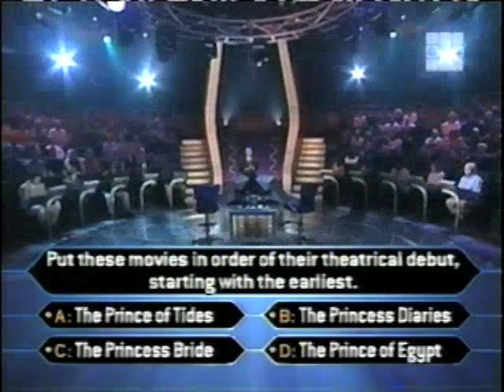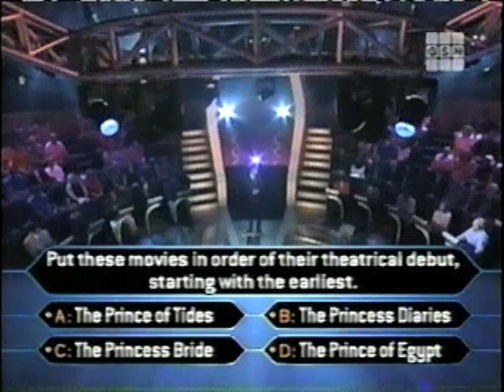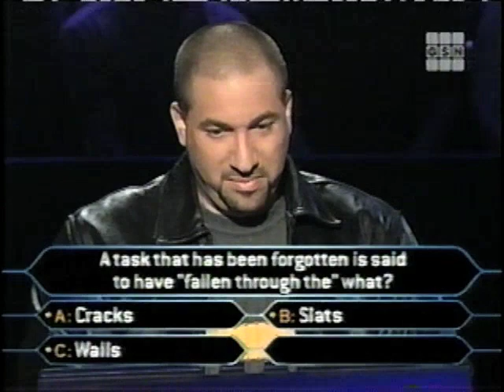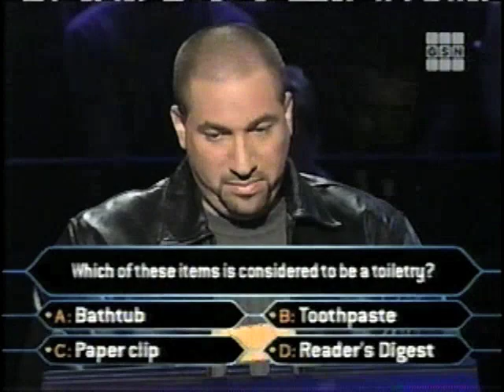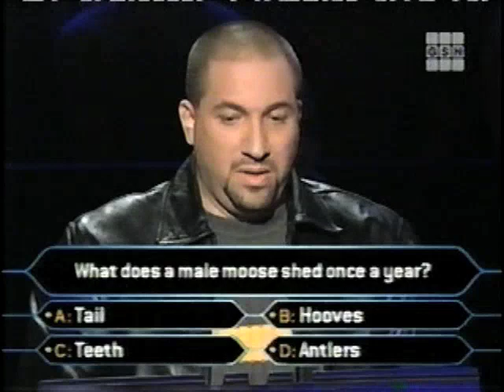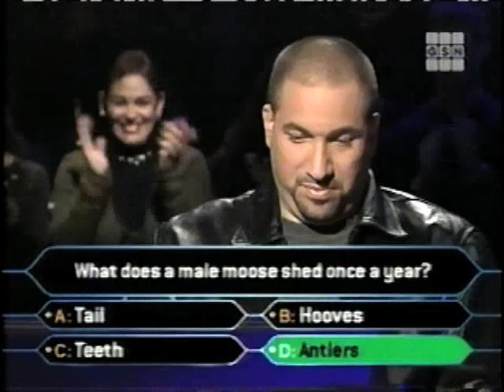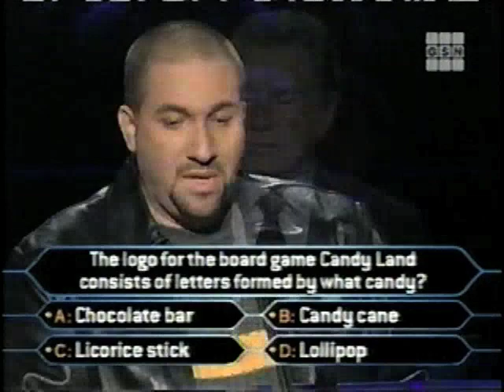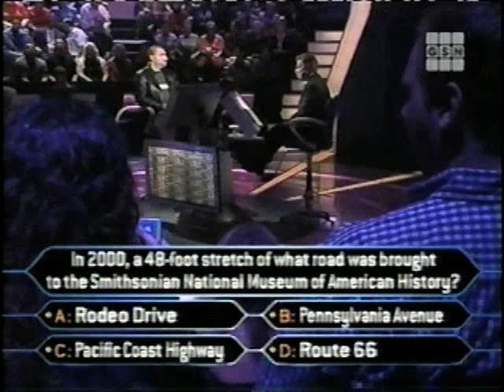Americo Mariota on Who Wants to be a Millionaire part 1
Americo Mariota goes for big bucks on a 2001 episode of Who Wants to be a Millionaire